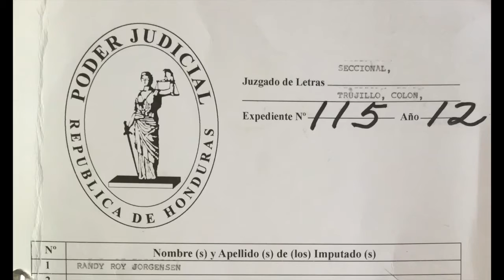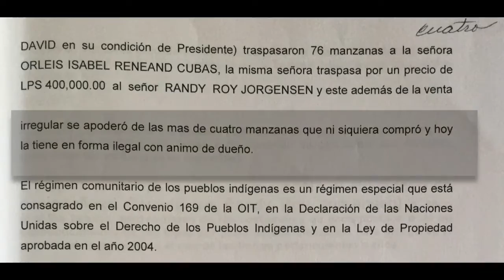Juicio al Rey del Porno y el Prevaricato de los operadores de justicia en Trujillo, Honduras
El pasado 13 de noviembre se efectuó un juicio en contra del canadiense, randy Jorgensen, conocido como el rey del Porno, por el delito de usurpación de las tierras acestrals garifuna de la comunidades de Cistales y Rio negro, Trujillo